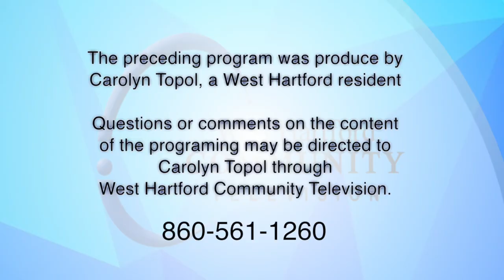Carolyn Talks Television (September 2017)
September 2017 episode with guest Rachel Arnett